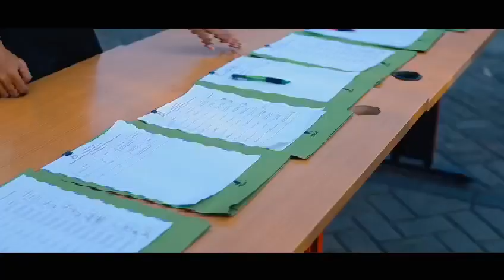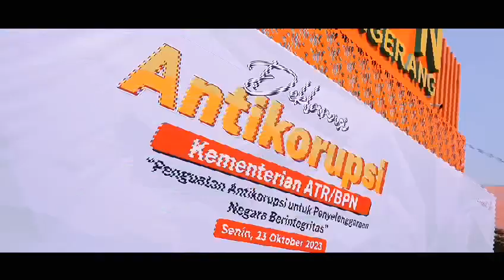DEKLARASI ANTI KORUPSI